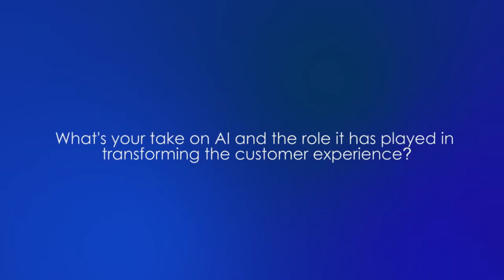How AI is Transforming the Customer Experience With Lululemon, BaubleBar & Evernote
At our Customer Response Summit event in Las Vegas, in February 2017, we were lucky to catch up with three leading CX thought leaders in the room:

- Nina Alexander-Hurst, VP of Customer Experience and SWAT and Brand Marketing, BaubleBar
- David Pitsch, Director, Guest Education Centre, Lululemon
- Gerald Hastie, Director of Global Customer Support, Evernote

Hear their take on how AI is transforming the customer experience, what they think the biggest trend/area of focus will be in 2017 in customer experience, and how those will apply to their own brands.